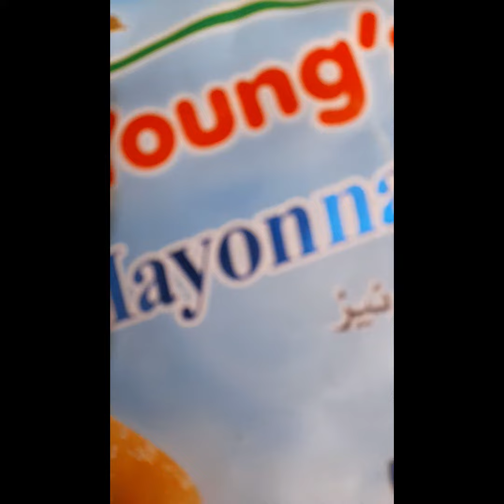Deep fried chicken burger